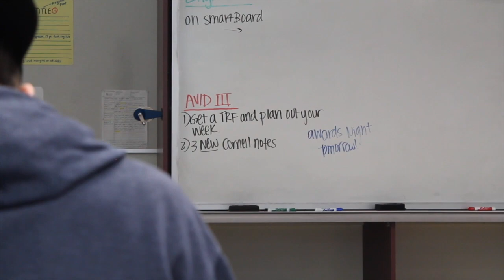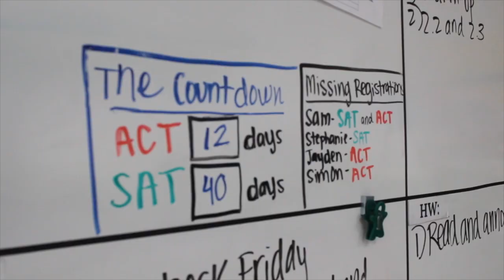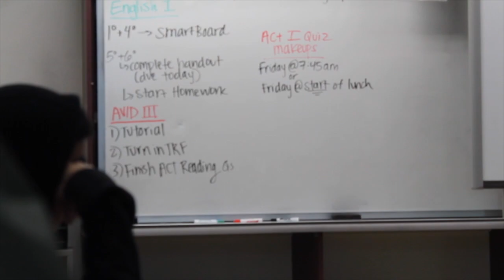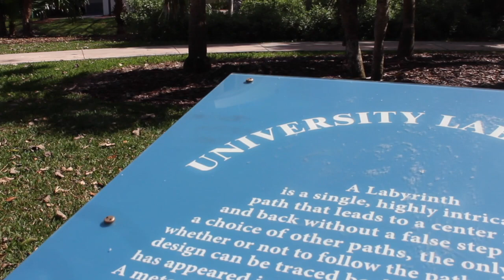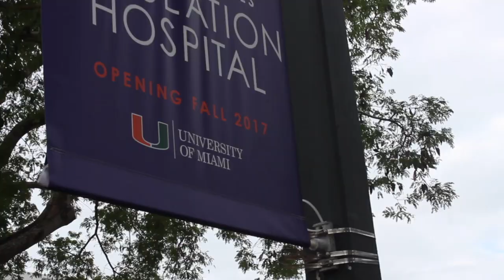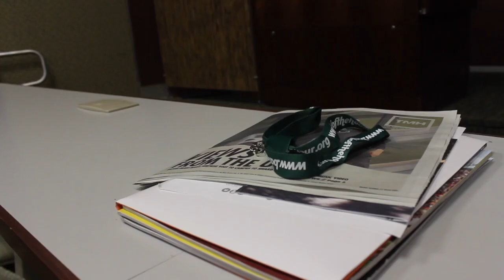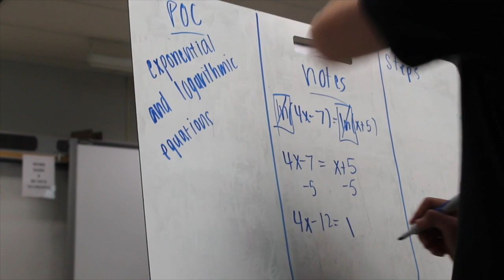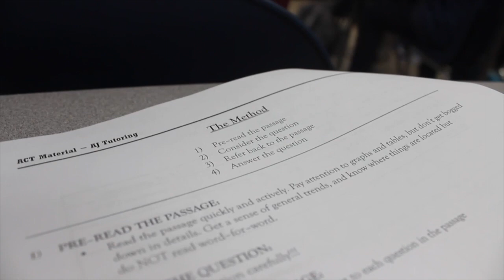AVID: A Documentary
AVID is a college prep class that takes place at Carlmont High School and high schools all over the country.